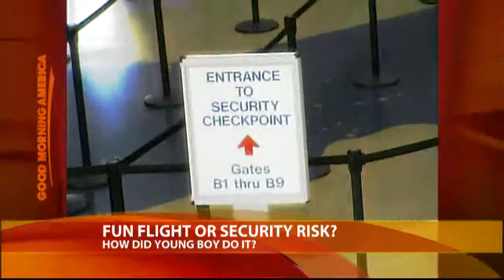How Did Autistic Boy Make It Cross Country ... Solo?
A 13-year-old steals his father's car and hops a flight to visit his mother.